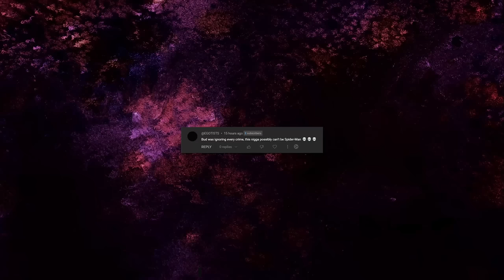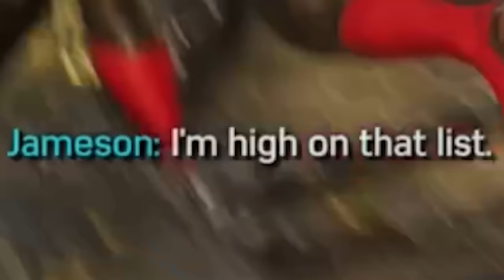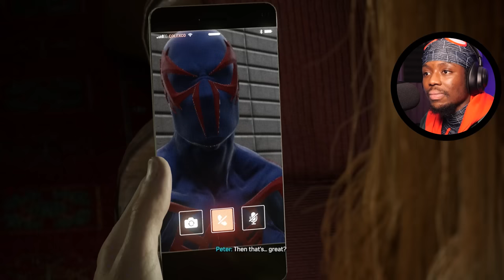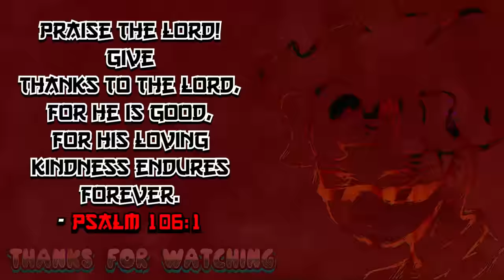SPIDER MAN HAS A NEW FORM IN SPIDER-MAN 2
In This episode of Spider Man 2 WE PLAYED AS VENOM & UNLOCKED A NEW FOR CALLED ANTI VENOM